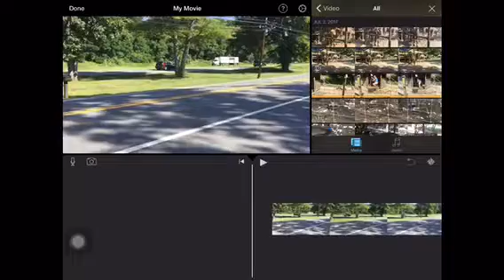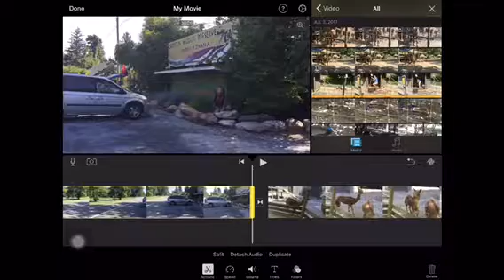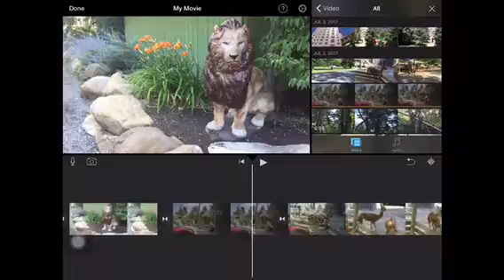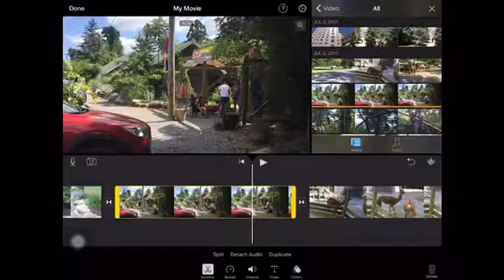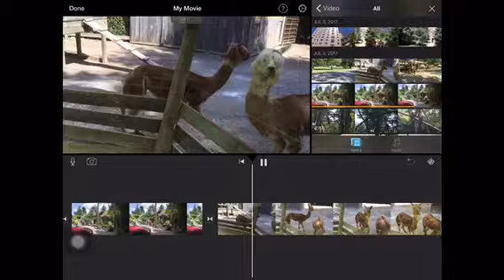བརྙན་གཏུབ་ཚུལ། དང་བོ།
ཀུ་ཤུ་ཁ་པར་དུ་ iMovie བཀོལ་ཆས་བེད་སྤྱད་ནས་བརྙན་སྒྲིག་སྦྱོར་བྱེད་པ།